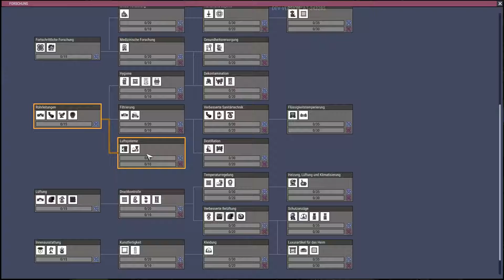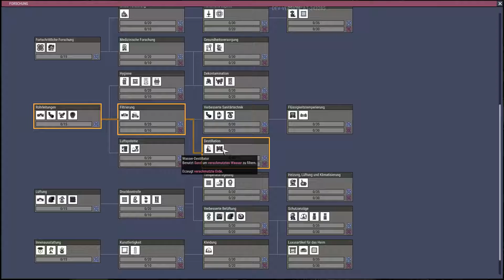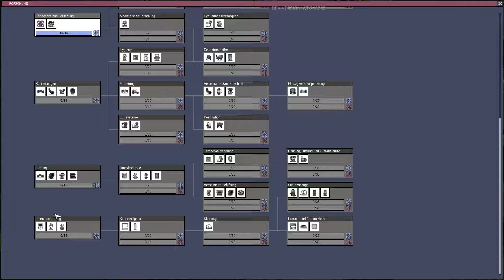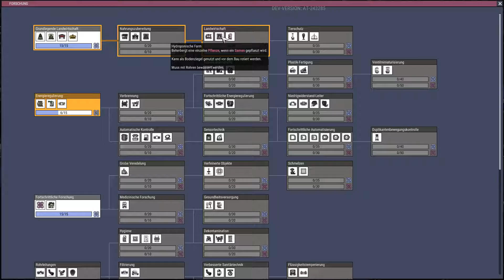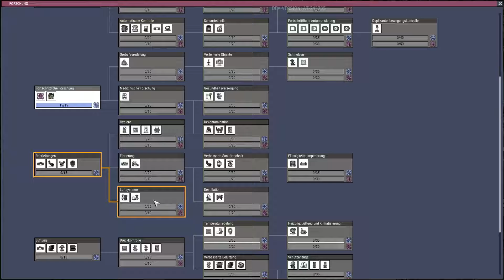Oxygen Not Included LIVE #1 los gehts, was uns wohl erwartet ?